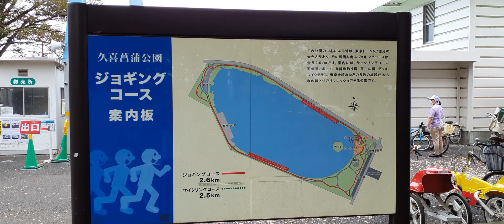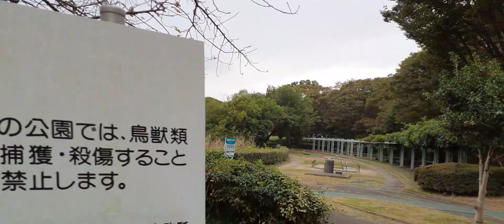久喜菖蒲公園・昭和沼の足漕ぎボートやサイクリングロード